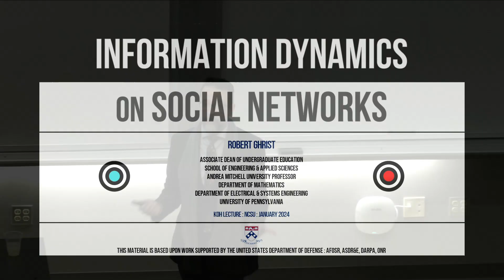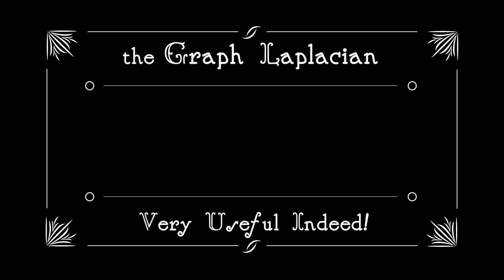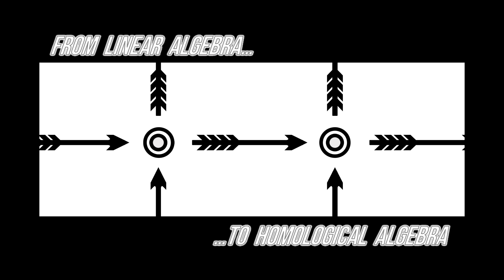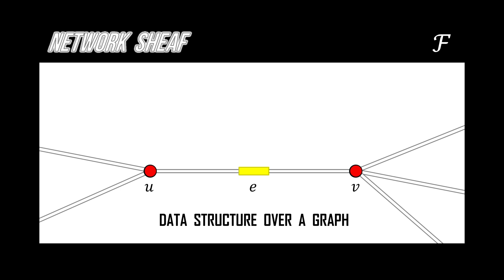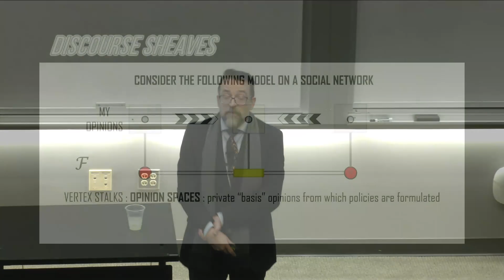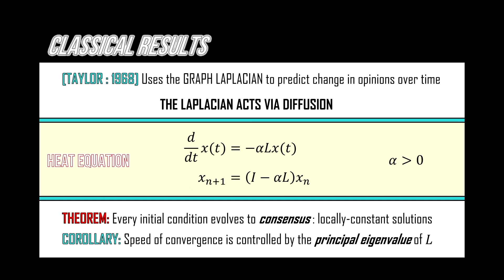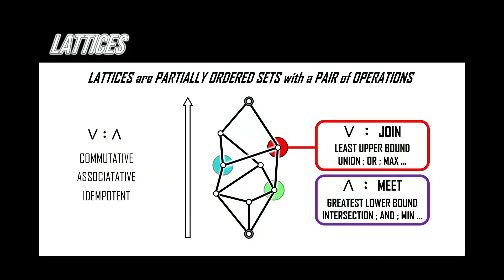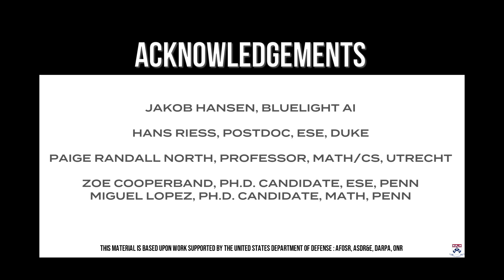Kwangil Koh Lecture on Mathematics in Our Time: Robert Ghrist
Robert Ghrist
University of Pennsylvania

Abstract: Social networks play a crucial role in how we share and discuss ideas. This talk delves into the mathematics behind the spread of information (such as opinions or beliefs) on these networks. Imagine a network as a complex web, where each node represents an individual and the connections represent interactions. Opinions, beliefs, arguments, and other social contagions reside in data structures atop this social network, and the dynamics of such information flows don't always converge to consensus, leading to phenomena like polarization.
The talk will touch on classical and novel approaches to modeling these dynamics using ideas from network theory, differential equations, and algebraic topology.
This talk is a general-level exposition aimed at all who are curious about the intersection of mathematics and social information dynamics. A little bit of exposure to vectors and linear algebra may be useful, but no sophisticated mathematical prerequisites will be assumed.

Robert Ghrist is the Andrea Mitchell PIK Professor of Mathematics and Electrical & Systems Engineering at the University of Pennsylvania. After earning a BS in Mechanical Engineering (University of Toledo, 1991), and the MS and PhD in Applied Mathematics (Cornell University, 1994, 1995), he held positions in Mathematics departments at the University of Texas (Austin), Georgia Tech, and the University of Illinois (Urbana-Champaign). He has been at Penn since 2008. Ghrist is a recognized leader in the field of Applied Algebraic Topology, with publications detailing topological methods for sensor networks, robotics, signal processing, data analysis, optimization, and more. He is the author of a leading textbook on the subject (Elementary Applied Topology, 2014), and has managed numerous large DoD grants from AFOSR, ASDRE, DARPA, and ONR. His research has been recognized with the NSF CAREER, NSF PECASE, SciAm50, and Vannevar Bush Faculty Fellow awards. Ghrist has been an invited speaker at two International Congresses of Mathematicians: once (Madrid 2006) for research and once (Seoul, 2014) for education. Ghrist is a dedicated expositor and communicator of Mathematics, with teaching awards that include the MAA James Crawford Prize, Penn's Lindback Award, and the S. Reid Warren award in Engineering at Penn. Ghrist is the author, designer, and animator of popular YouTube video texts (featureing the Calculus BLUE Project), as well as an online course on Coursera featured in the New York Times, BoingBoing, and Gizmodo. He currently serves as  the Associate Dean of Undergraduate Education for the School of Engineering and Applied Science at Penn.